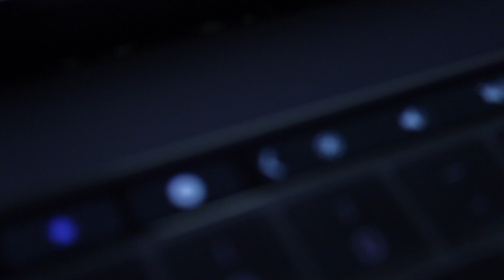Mystery Room - Canon Rebel T5 Footage - Jay M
Cinematic Edit

Note: This footage was not color corrected.